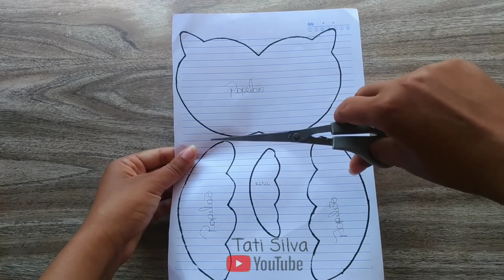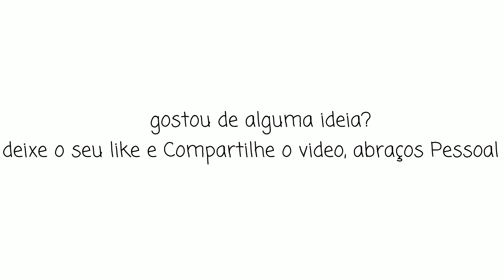Decoração por menos de 1 Real😱 40 ideias diy Reciclagem Reutilização Artesanato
Vamos fazer ideias lindas com reciclagem, reutilização para decorar a sala, cozinha, quarto, gastando bem pouquinho quase nada.

Lista de materiais utilizados 1ª ideia:
Tampas de pote de sorvete, tesoura, cola quente, E.v.a, uma haste de uma flor velha e o molde.

Lista de materiais utilizados 2ª ideia:
Formas velhas de bolo, um pedacinho de EVA, óleo de cozinha, gesso, lacre de cerveja para pendurar, tintas PVA, e verniz para proteger.

Lista de materiais utilizados 3ª ideia:
Pote de manteiga, cola quente, renda, e velas artificiais.

Lista de materiais utilizados 4ª ideia:
Pote de manteiga, primer, tinta PVA, cola branca, barbante e cola quente.

Lista de materiais utilizados 5ª ideia:
Um galão de 5l, lixa, tinta spray, cola quente e corda Sisal, afiação você pode comprar ou fazer.

Lista de materiais utilizados 6ª ideia:
Canecas quebradas, Cola instantânea, muito importante usar luvas.

Lista de materiais utilizados 7ª ideia:
Papelão, cola quente, estilete, pinhas, Eva, um pedaço de galho seco graveto, e o molde.

Lista de materiais utilizados 8ª ideia:
Jeans velho, tesoura, cola para tecido, tecido, zíper, pompom e o molde das letras.

Tati Silva
decoração gastando pouco
decoração para sala
Faça Você Mesmo
DIY
reutilização
reciclagem decoração artesanato
decoração com objetos reciclados
ideias para sala pequena
decoração de sala pequena simples e barata
Ideias incríveis decoração
manualidades
reciclaje